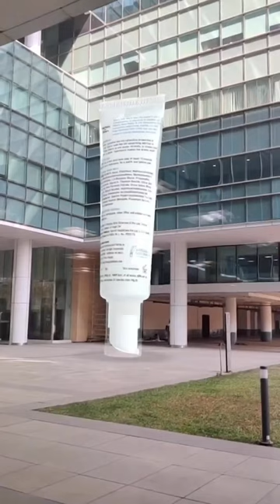Our 2% Niacinamide & Rice Water SPF 50 PA+++ Hybrid Sunscreen is BackInStock | Plum Goodness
Drumroll please! 🥁

Our highly sought-after 2% Niacinamide & Rice Water SPF 50 PA+++ Hybrid Sunscreen is finally back in stock! ☀️

Get ready to protect and brighten your skin with this ultimate multitasker ✨

Don’t wait too long, our Plum people are already swarming in! 😉